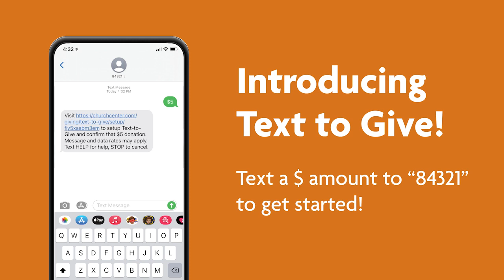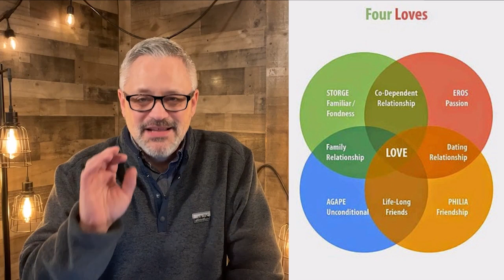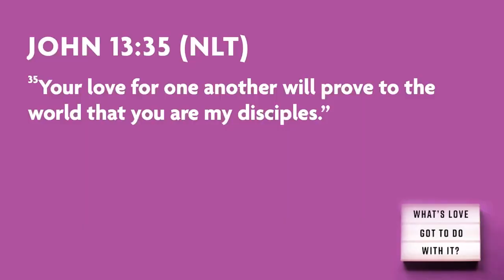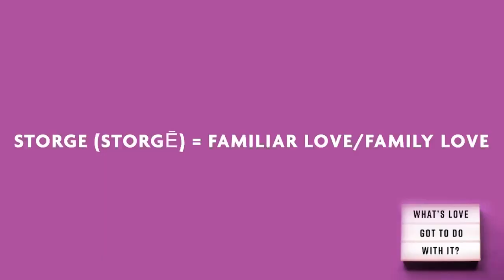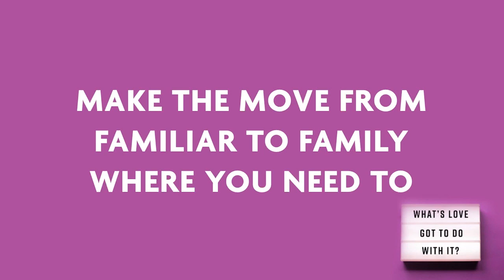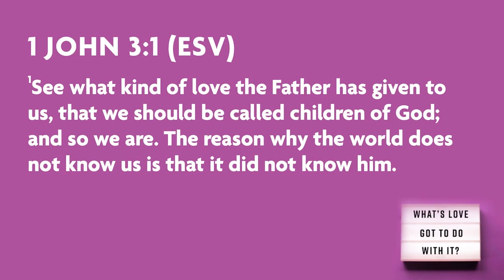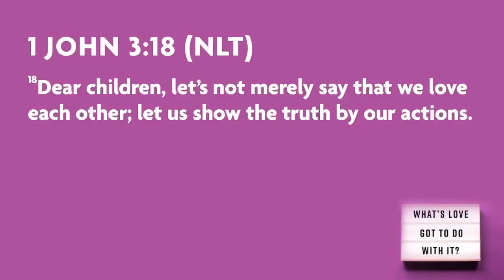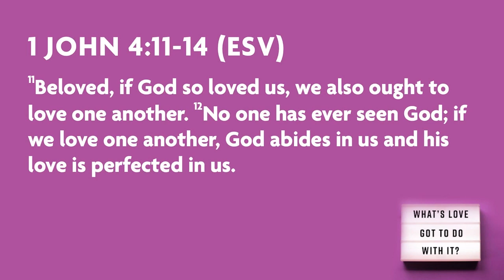2.4.24 What's Love Got To Do With It? | Storge Love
Or better yet, download the "Church Where You Are" app today and create an account to connect with our community! Here is a link to get you started!

Helpful Links
* Giving: Text a $ amount to 84321
* Ready To Turn Your Feet To Jesus: Text "turnmyfeet" to 94000